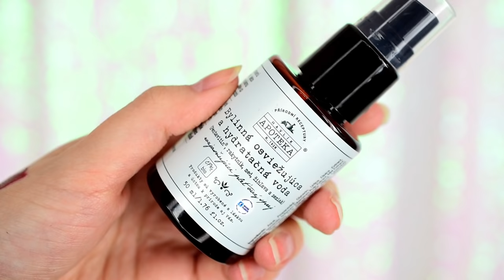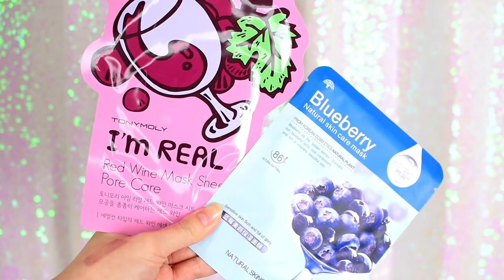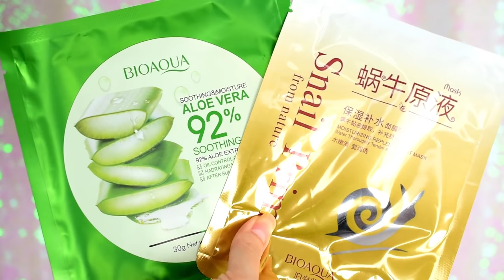Nákupy, novinky a PR za november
Ahojte, volám sa Alena a vítam Vás pri novembrových nákupoch a novinkách

Macadamia Narutal Oil Deep Repair Masque
Tutti Frutti

Havlíkova Apoteka:
Havlíkov Balzam na Pery
Bylinná osviežujúca a hydratačná voda

Naobay Orange Juice Hand Cream
Naobay Hydraplus Eye Contour Cream

Kiehl´s Advents Calendar

Holika Holika
Tony Moly
Pilaten
Bioaqua

Oriflame:
Set zázračných balzamov Tender Care Gift Box
Swedish Spa set

Alcina Creamy Stick Foundation Medium
Alcina Pearly Glow Stick
Alcina make-up blander

Novinky Gabriala Salvete (bude samostatné video čoskoro)

and